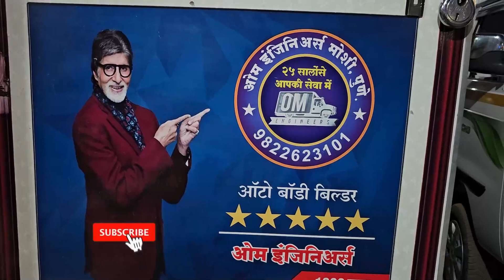Carry pack body | Suzuki Carry container body | Delivery van.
ह्या व्हिडिओमध्ये सुझुकी कॅरी ची पॅक बॉडी कशी बनवावी याबद्दल माहिती सांगितली आहे. कोणत्या गोष्टीची काय गरज आहे तेही सांगितलेले आहे

Please contact Om Engineers for all types of body building on 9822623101, 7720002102, 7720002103.

Om Engineers, Moshi, Pune, Maharashtra, manufacturers bodies for all types of tempo trucks like Mahindra pickup, Jeeto, Supro, Ashok Leyland Dost, Partner, Tata Ace, Intra, Yodha, 407, 1109, 709, Eicher, Suzuki super carry.

We Customize bodies for all types of vans, like cash van, Garbage tipper, pack body, openable body, container body, poultry bird body, advertising vehicles, LED display van, service van, mobile shops, food truck, mobile canteen, dukan, kirana dukan, etc.